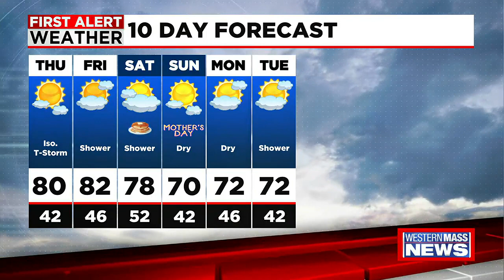Thursday Morning News Update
Your latest news update.